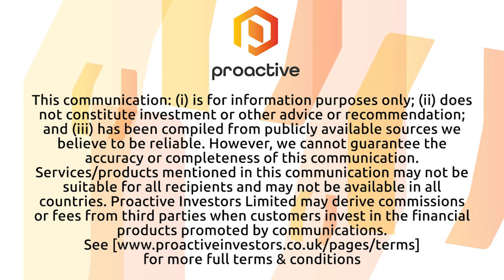GameSquare Esports targets Nasdaq or NYSE listing as esports market takes off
GameSquare Esports (CSE:GSQ, OTCQB:GMSQF) CEO Justin Kenna tells Proactive's Stephen Gunnion that the company is targeting an uplisting to either Nasdaq or the New York Stock Exchange as strong growth and even better prospects capture the attention of investors.

Fresh from a $3 million fundraise, which enjoyed the support of strategic investors, Kenna says GameSquare plans to take advantage of a largely fragmented market, identifying, acquiring, and developing viable entities in both competitive esports and non-competitive gaming.

He also discusses the company's "secret sauce" which has contributed to its success by monetizing the audience of more than 220 million fans it connects with brands.